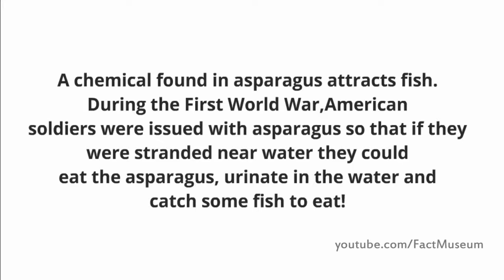Asparagus attracts fish Shocking fact Vol 47 Fact Museum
A chemical found in asparagus attracts fish.
During the First World War,American
soldiers were issued with
asparagus so that if they were
stranded near water they could
eat the asparagus, urinate in the
water and catch some fish to eat!